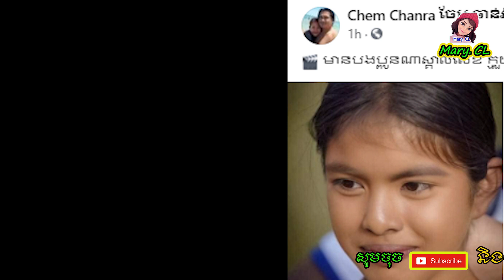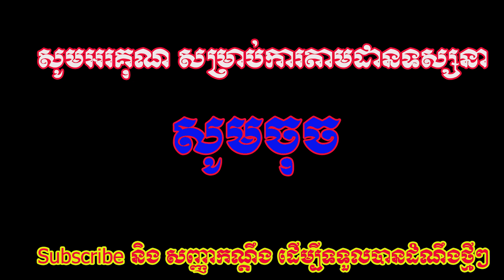មានដំណឹងល្អ! Peakmi ប្រកាស់ស្វែងរកប្អូនស្រីយ៉ង់ ស្រីនីត ដើម្បីយកមកថតកុន